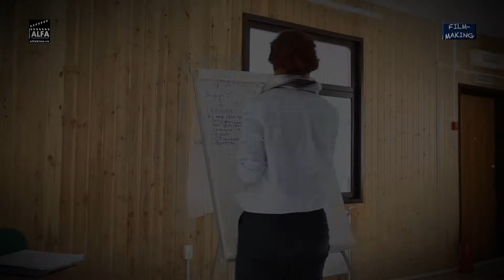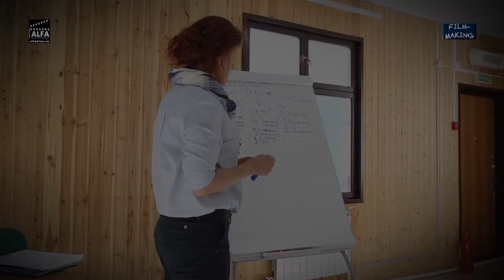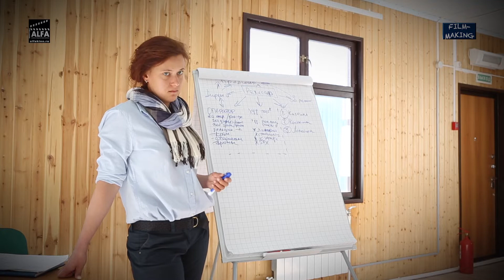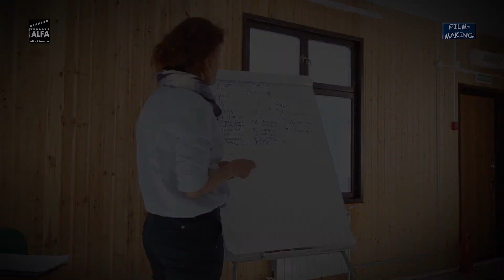Коммуникация в СГ. Зона Ответственности 2го Режиссера. Функции Локейшн Менеджера.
Зачем нужен 2й режиссер и какие у него основные задачи. Кто такой локейшн менеджер и зачем он нужен на съемках.